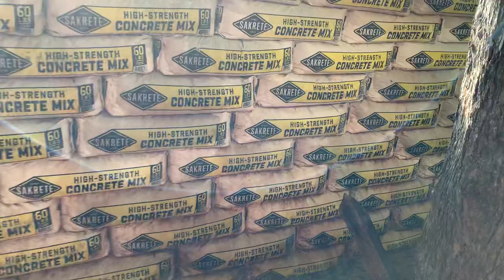Fail concrete bag retaining wall, absolute retaining wall goes by Robert Burton Richard Burton, Fail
See a marketplace, Craigslist or any other ad for concretebag retaining wall by this man. Run. Wall fell twice.
560 plus bags useless. He no showed, no response, took payment and ran.  Tsk tsk
robertburton absolute retaining walls
Now I have a mess. lowes lowesgarland robertburton was referred by lowes

Stared May 15 and here it is July 6th.
Concrete bag wall fails